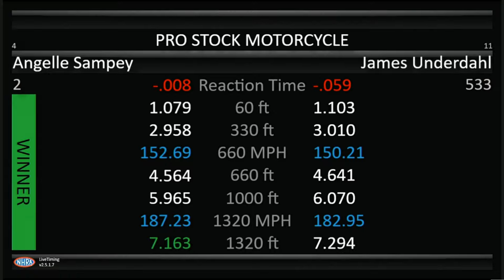Angelle Sampey, Jimmy Underdahl, Pro Stock Motorcycle, Eliminations Rnd 1, Dodge Power Brokers, Mile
Angelle Sampey, Jimmy Underdahl, Pro Stock Motorcycle, Eliminations Rnd 1, Dodge Power Brokers, Mile-High Nationals, Bandimere Speedway, Morrison, CO, July 17 2022